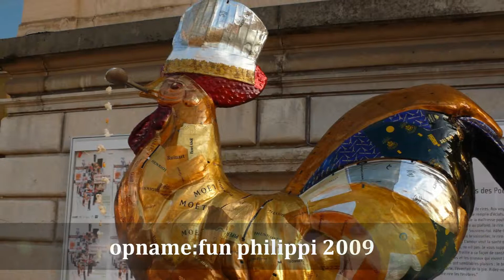NAAR MALLORCA MET DE BOOT 2009 APH